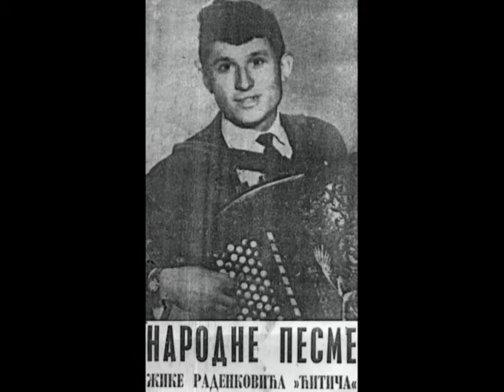Zika Radenkovic Aj aksam mrace